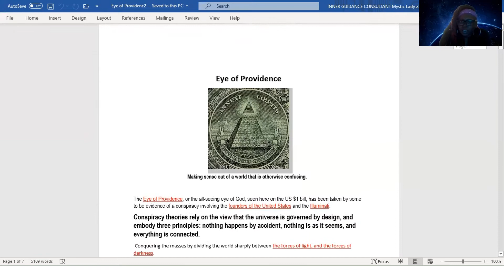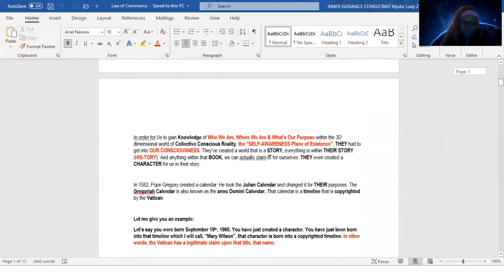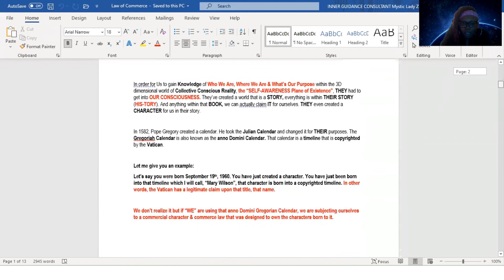UPCOMING PRESENTATION (LAW OF COMMERCE) CREATING A FICTITIOUS CHARACTER ...MAY 9TH, 2021 **4/26/21**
Magik is different from normal science as in it is not purely mechanical. The effects and results of magik may not always be exactly the same and may even differ greatly from time to time. There are many factors that determine the success rate of a magical act, and that is why it cannot always be given in a totally precise manner how an act is done to create an exact result. Magik although a higher science is also an art. It depends on the emotion, the mind and performance of the user. It is not a machine.

Perhaps the most significant reason why magik can not be explained in the rational, predictable way some might wish is that the magicians are all different. Magik is the exercise of the will of an individual at the moment the magical operation is executed. The conditions for a magikal operation can never be repeated. Ritual is the attempt of the magician to create, as far as possible, the most similar conditions possible for the most reliable possible results. It is all about increasing probability towards an event.